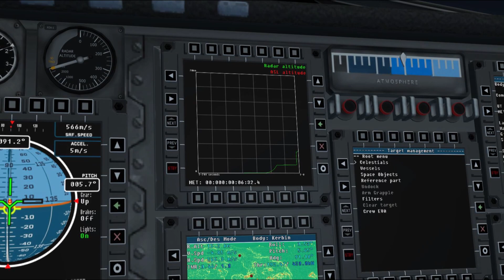Collaboration Station #3 "Mun Habitat Module" -- KSP 1.2.2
Space stations are awesome, but space stations with some comforts - even better. So I decided to add some extra room for all collaborators to well, get some private space. Enjoy!